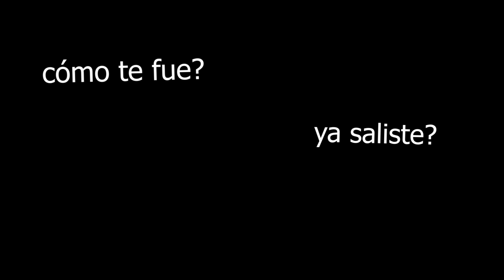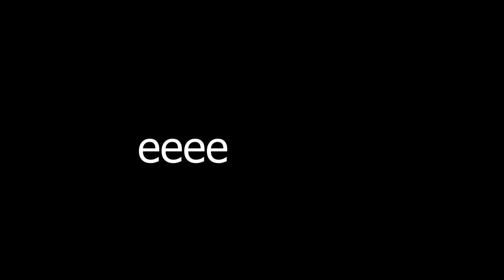un amigo se enojó porque le hice creer que recursé (increíble imperdible naaa una locura)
pato si estás leyendo esto sabé que te quiero mucho!!